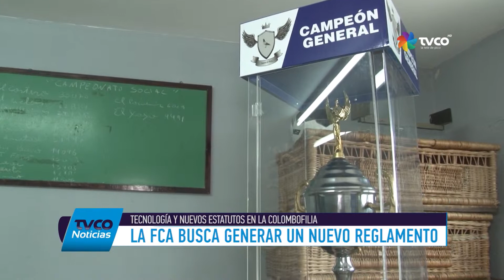TVCO Deportes 06-05 2019 - Segunda parte